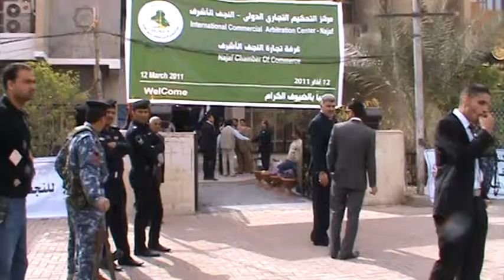67 5)نشاطات اللجنة الشعبية النجف عاصمة الثقافة الاسلامية2012-تصوير حسن الشمرتي-حازم الكعبي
نشاطات اللجنة الشعبية النجف عاصمة الثقافة الاسلامية2012-تصوير حسن الشمرتي-حازم الكعبي